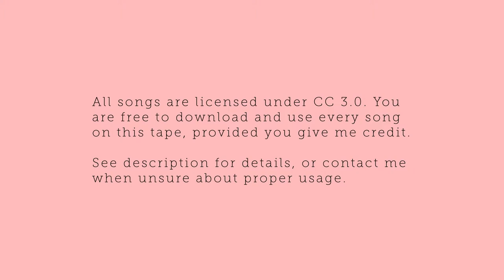Sober Sober - All Lean [Beat tape #1/Royalty free music]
Download this track, and use it for any project. This track (and every track on my channel) is free to use under the Attribution 3.0 Unported (CC BY 3.0).

When you use this song, make sure you credit me as per following:

Photo credit:
Darius Soodmand on Unsplash